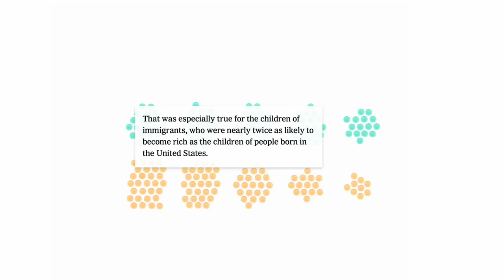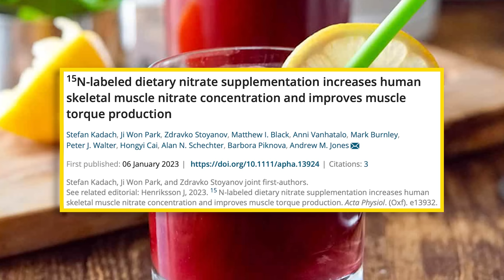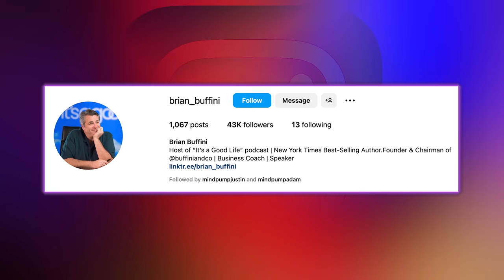This ONE Strategy Will Naturally STOP Overeating To Improve WEIGHT LOSS Goals | Mind Pump 2094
00:00 Mind Pump Fit Tip: It’s hard to overeat when you hit your protein targets.
09:33 The dad with two sons’ conundrum.
14:31 The success of Survival Boot Camps for troubled kids.
19:24 Recapping the EntreLeadership event in Nashville.
34:43 The immigrant edge.
40:24 Shout out to the Gaylord Opryland Resort.
41:13 Mennonites vs. Amish beliefs/differences, and the rise of religion.
53:04 Consuming dietary nitrate, the active molecule in beetroot juice, significantly increased muscle force while exercising.
56:31 Shout out to Brian Buffini.

57:31 ListenerLive question #1 - How can I correct a visual muscle imbalance?
1:14:27 ListenerLive question #2 - What’s the right dose of exercise for maximum results when you’re an athlete?
1:25:00 ListenerLive question #3 - Did I waste my time by running Anabolic entirely on a caloric deficit?
1:36:34 ListenerLive question #4 - How would you guide me as a trainer in my career as I am still inexperienced and don’t know what steps I should take next while I am in this waiting period?

Christian radio host Dave Ramsey faces $150 million lawsuit from listeners who say they were defrauded by a timeshare exit company he promoted

Mind Pump #1885: Dr. John Delony On Relationships, Mental Health & Crisis Management

The Emigrant Edge- How to Make it Big in America - Brian Buffini

Key findings about U.S. immigrants | Pew Research Center

What's the difference between Amish and Mennonites?

Mind Pump #2092: How To Cultivate Amazing Relationships With Adam Lane Smith

iGen: Why Today’s Super-Connected Kids Are Growing Up Less Rebellious, More Tolerant, Less Happy–and Completely Unprepared for Adulthood–and What That Means for the Rest of Us

The Screwtape Letters (The C.S. Lewis Signature Classics)

Dietary nitrate -- found in beetroot juice -- significantly increases muscle force during exercise

The Nutritional Coaching Institute (NCI) is diving deep into the murky waters of nutrition and business to uncover the truth and separate fact from fiction. So, whether you’re a nutrition enthusiast or a budding entrepreneur, this is the series for you!

People Mentioned
Jordan Peterson (@jordan.b.peterson) Instagram
Dave Ramsey (@daveramsey) Instagram
Christopher M. Naghibi (@chrisnaghibi) Instagram
Malcolm Gladwell (@malcolmgladwell) Instagram
Dr. John Delony (@johndelony) Instagram
Brian Buffini (@brian_buffini) Instagram